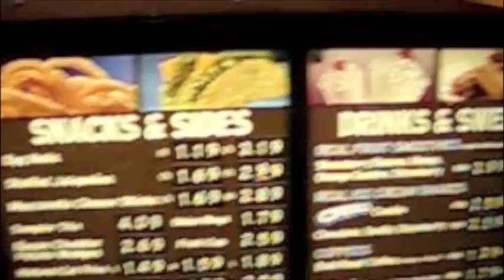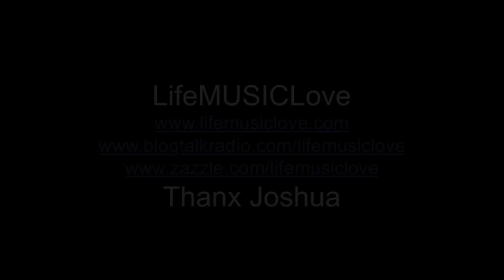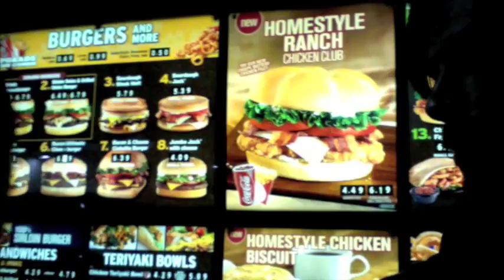West Indian Girl Show - Report Bottom of the Hill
Third installment of a series of video blog's made by West Indian Girl's Francis Ten. Ten is the bass player and founding member of this LA based melancholic pop band. His traditional band blog dates back to 2004 around the time of their debut release on Astralwerks. Presently, West Indian Girl is in preproduction on their 3rd release and Ten plans to highlight much of the band's experiences through a series of short video blogs. Their current release 4th on the Floor - remixes vol 2 was released in Jan 09 on Smash Hit